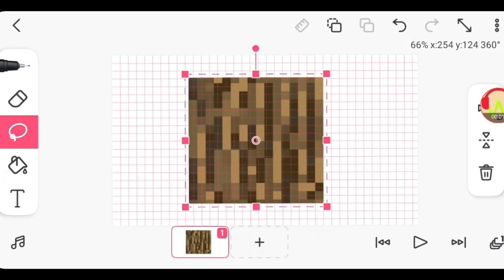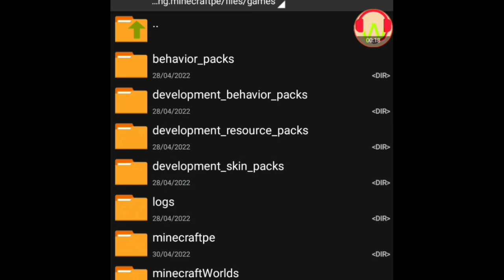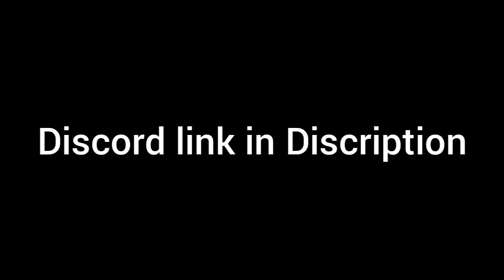So, I Upgrade ALL MINECRAFT TREES 🌳 By my OWN Textures | Mod Link in description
Hello Poeple, In this video i am going to Change TEXTURES of Trees in Minecraft

Now There at the section of IMPORTANT ➡️ Free Mods by Wroop
Then you can Easily download that MOD